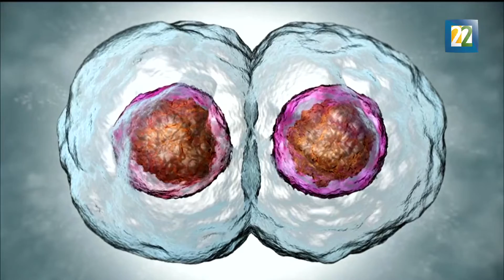Antonio Lazcano y la clonación humana en la actualidad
El Investigador de la Facultad de Ciencias de la UNAM habla sobre la clonación humana y cómo es que está avanzando en la actualidad. Por: Karen Rivera